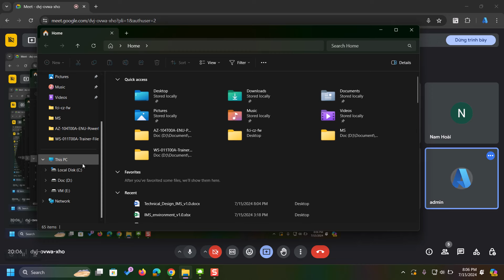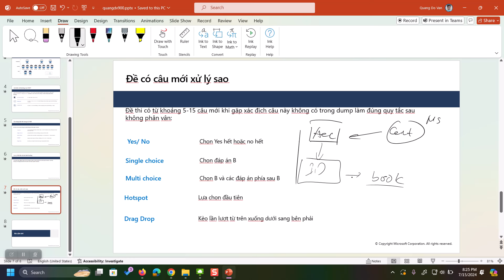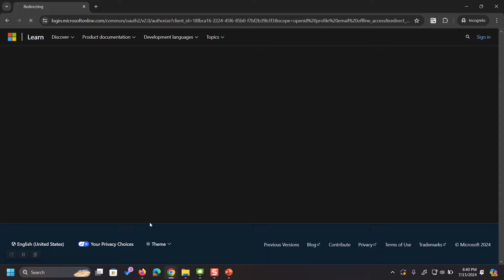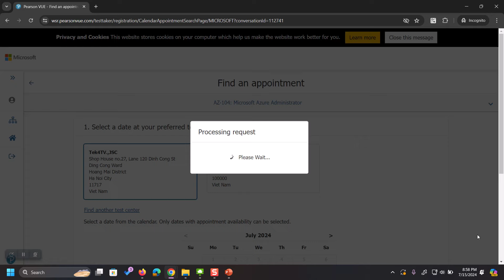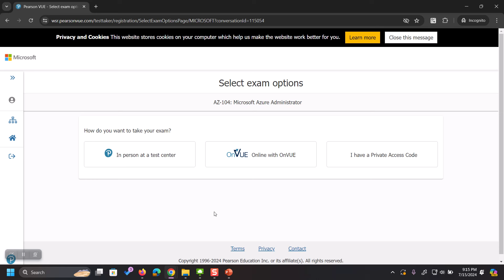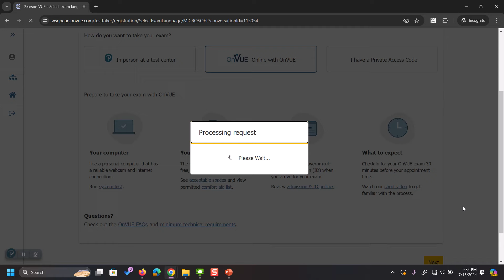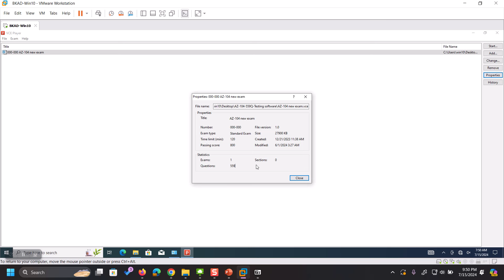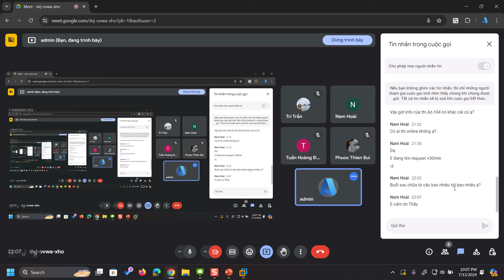Tự học az104 phiên bản mới nhất 2024(cloudcert.vn) -P18